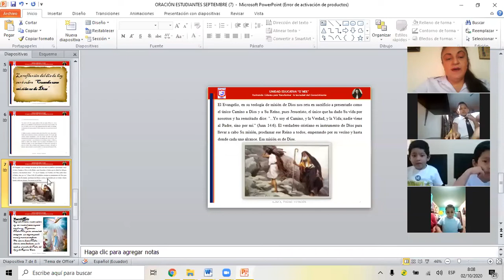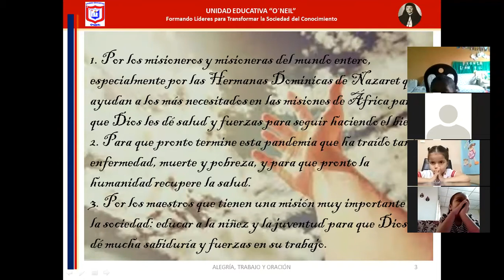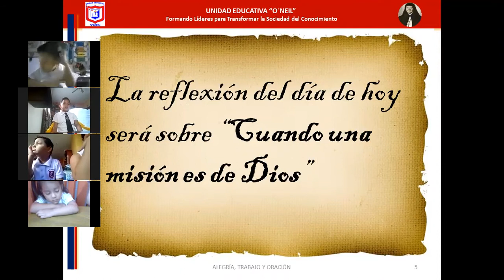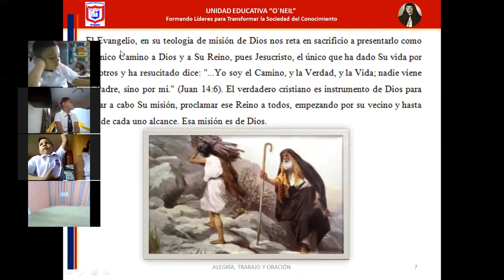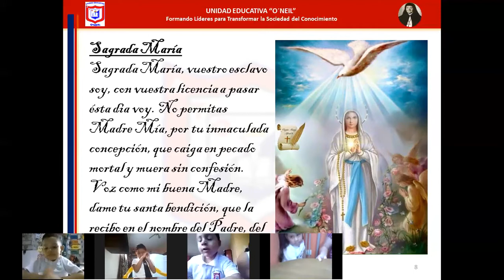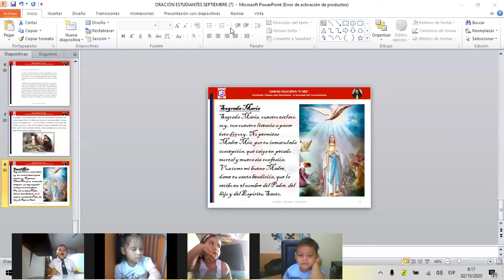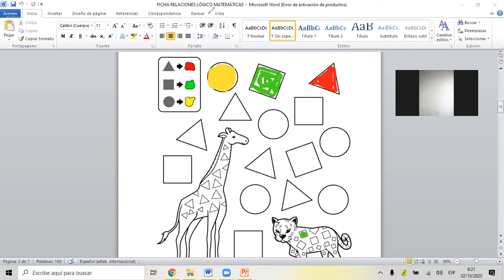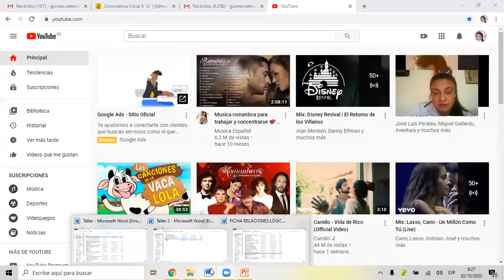Oración de la mañana